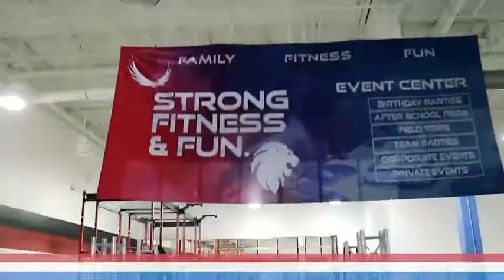Lone Star Legends Venue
Strong Fitness and Performance will be the host facility for the Lone Star Legends Qualifier. A first class venue which includes a fully equipped warm up area, two competition floors, grand stands for fans, vendor village, athlete area, in house food and drink options and a state of the area kids play area ALL under one roof.